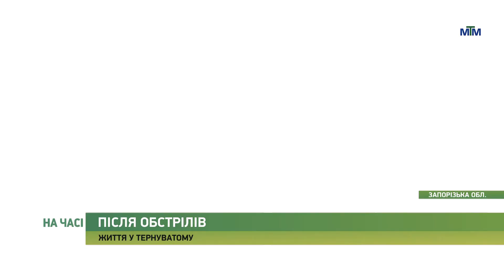На часі - Поцілили у склади із зерном. Наслідки прильотів в с.Тернувате на Запоріжжі. - 08.08.2022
Трьома ракетами по фермерському господарству. Після 4-х місяців відносного спокою днями знову гучно було у селищі Тернувате Запорізької області. Там ворожі ракети поцілили у склади із зерном одного з місцевих підприємств. Окрім самих будівель, від потужного вибуху постраждала і цивільна інфраструктура. Більше про нещодавні “прильоти” та життя селища зараз - в нашому матеріалі.